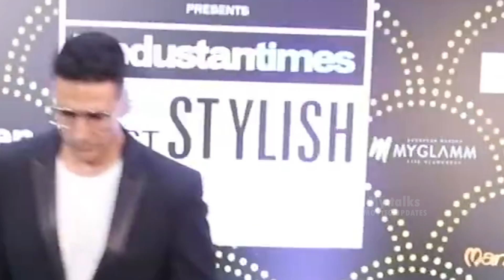GORKHA Trailer Akshay Kumar | Sanjay P S Chauhan | Anand L Rai | latest Update, Releasing Update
GORKHA Movie Trailer Teaser Announcement First look Releasing Update | Akshay Kumar | Sanjay Chauhan

Announcement First look Releasing Update

This video about Akshay Kumar upcoming movie GORKHA latest update news and gossips , and amisha patel ,utkarsh sharma upcoming movie update news

My talks is a web channel intended to promote cinema through films review, interviews, discussions, video essays and analytical compilations. It is intended primarily for the purpose of encouraging informed discussions, criticism and review of cinema and towards such purpose the programs use short extracts of cinematograph films, sounds recording and photographic works. These clips and extracts are of a minimal nature and the use is not intended to interfere in any manner with their commercial exploitation of the compete work by the owners of the copyright. The use of works are in compliance with the fair dealing exception provided under Sec.

Topic
gorkha
gorkha Trailer
gorkha Movie
gorkha Teaser Trailer
gorkha Trailer hindi
gorkha hindi Trailer
gorkha Movie Prabhas
gorkha Movie Starcast
gorkha Movie budget
gorkha Movie Release Date
gorkha Movie Review
gorkha box office
akshay kumar
akshay kumar gorkha Movie